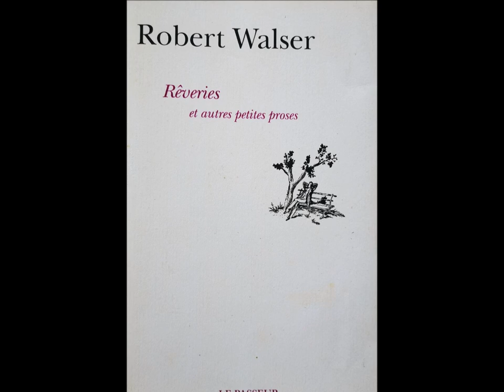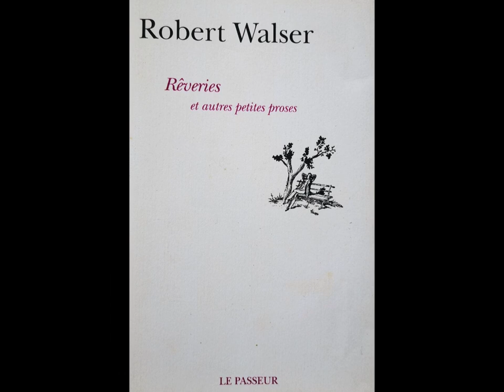Le Baiser, Robert Walser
lu par Christine Pignet

France Culture, « Je déballe ma bibliothèque », 25/06/2013